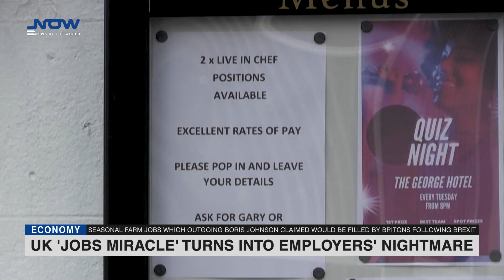UK 'jobs miracle' turns into employers' nightmare